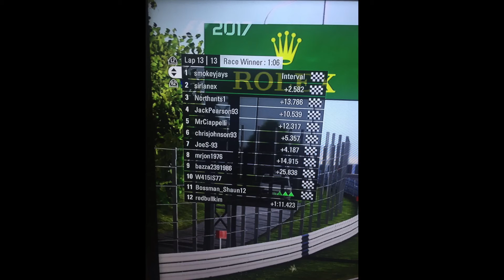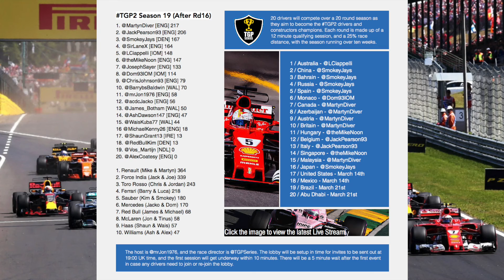TGP2 - Season 19 Week 8 - Malaysia, Japan (F1 2017)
The Force India bubble began to burst this week with a few errors and the return of Smokey and Martyn!